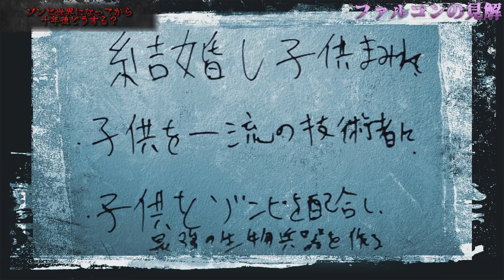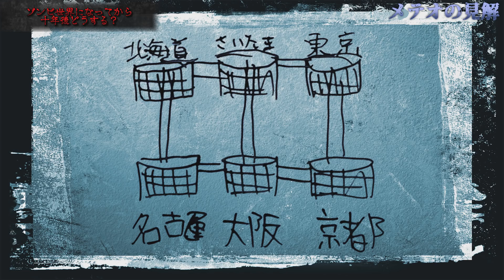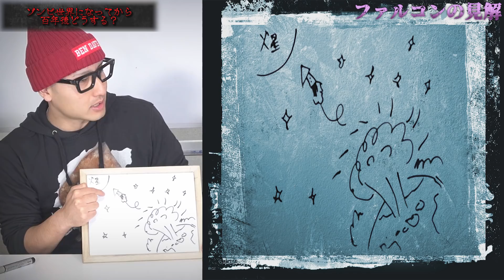ゾンビになる薬が中国で開発されてしまいました